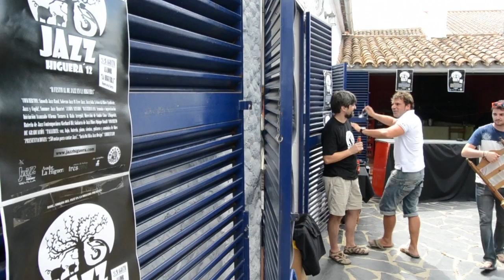Trailer del Documental "Una Higuera en Si bemol" de Jose María Bastante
II Festival de Jazz en la Higuera (Agosto´2012)